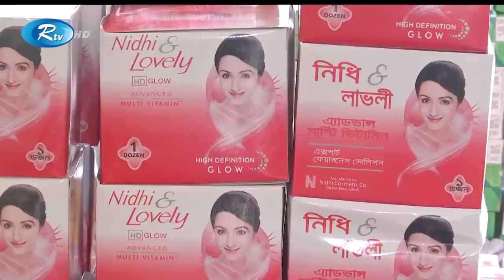নামিদামি ব্র্যান্ডের প্রসাধনী তৈরিতে ব্যবহার করা হচ্ছে নানারকম ক্ষতিকর রাসায়নিক | Rtv News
জনসন, ডাবর ও ইমামি’র মতো নামিদামি ব্রান্ডের, বিদেশি প্রসাধনী তৈরি হচ্ছে লালবাগ, চকবাজারসহ রাজধানীর আশপাশের এলাকাতেই। অনুমোদনহীন এসব প্রসাধনী তৈরিতে ব্যবহার করা হচ্ছে নানারকম ক্ষতিকর রাসায়নিক। এসব পণ্য তৈরিতে যুক্ত থাকার অভিযোগে তিনজনকে গ্রেপ্তার করেছে মহানগর গোয়েন্দা পুলিশ।